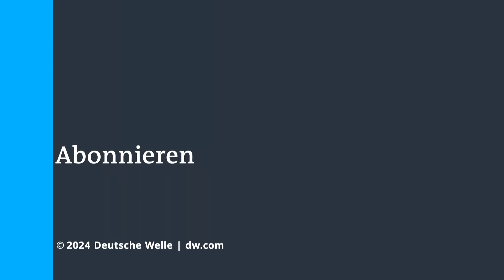Wie viel Strom kann man mit einer Solaranlage am Balkon einsparen? | DW Nachrichten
Ob in Deutschland oder Europa – Solaranlagen am eigenen Balkon werden immer populärer. Aber sind sie wirklich so umweltfreundlich und rentieren sie sich überhaupt?